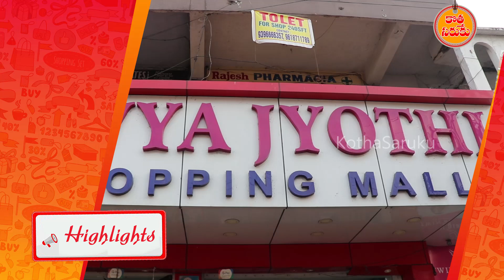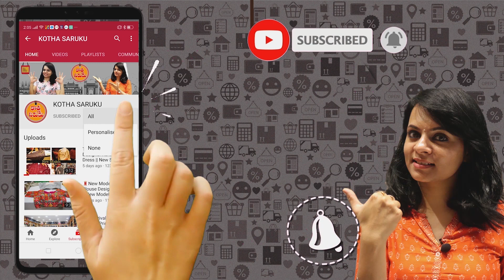శారీస్ పై 20% సూపర్ డిస్కౌంట్.. ఈరోజే ఆర్డర్ చేయండి Special Discount Prices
DIVYA JYOTHI
SHOPPING MALL
H.NO.1-29, AMARAVATI Apts,
NEAR ICIC BANK,
MALKANGIRI,HYD-500047

saree,sareelove
designer saree
black sarees,
saree,latest sarees,
organza sarees,
sarees,chanderi sarees,
party wear sarees,mysore
silk sarees,kanchi pattu sarees,
kanchi cotton sarees,
mulmul cotton sarees,sarees latest designs,
printed saree,buy sarees,suta sarees,